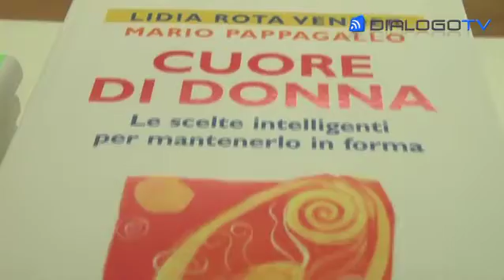ALIMENTAZIONE E MALATTIE CARDIACHE video dialogo tv televisione webtv milano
Si continua a sottolinearlo ma mai abbastanza. Uno stile di vita sano e una corretta alimentazione sono fondamentali nella prevenzione delle malattie cardiache. Ne abbiamo parlato con la dott.sa Lidia Rota Vender, Presidente ALT (Associazione per la Lotta alla Trombosi e alle malattie cardiovascolari)

Giornalista: DEBORA BIONDA
Tecnico: LAURA COLOMBO